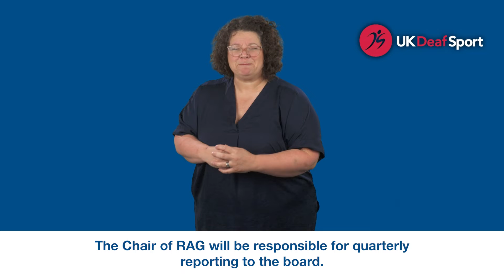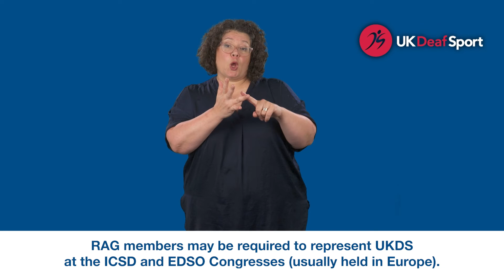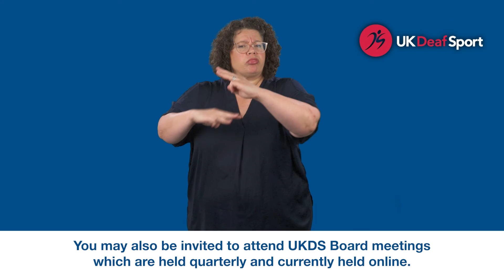Relations Advisory Group Advert December 2022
Recruiting to the Relations Advisory Group (RAG)
December 2022

Do you have experience in the international sporting environment?

Would you like to support UK Deaf Sport with our work to encourage more deaf people to participate in sport and more deaf athletes to perform on the world stage?

UKDS are seeking to recruit one new ambassador to join our Relations Advisory Group (RAG). We welcome applications from across the deaf community and are particularly seeking applications from women to increase the diversity of the group.

The RAG is a voluntary advisory group which reports to the UKDS Board of Directors and Chair.

UK Deaf Sport is the lead organisation for deaf sports in UK. We give support, raise awareness and campaign for deaf people, so they have the equal opportunities in sport and physical activity as everyone else.

Relations Advisory Group
The purpose of the UK Deaf Sport Relations Advisory Group (RAG) is to direct and advise on our strategy for domestic and international relations within UK Deaf Sport. The group will also lead and represent the needs of Deaf sports in the UK and on the international stage.

The Chair of RAG will be responsible for quarterly reporting to the board.

Skills required
RAG members (ambassadors) with experience of one or more of the following:

- Experience of Senior management within a Deaf Sport Organisation or National Governing Body of Sport
- Experience in sports law
- Experience in international relations
- Experience within national and international deaf events.
- Desirable experience of international sign language.

All members will comply with UK Deaf Sport codes of conduct and relevant policies.

Time commitment
You will be required to attend all Relations Advisory Group meetings which are held quarterly and online.

RAG members may be required to represent UKDS at the ICSD and EDSO Congresses (usually held in Europe). Attendance would be rotated and expenses covered.

You may also be invited to attend UKDS Board meetings which are held quarterly and currently held online.

Additional commitments between meetings will include emails, adhoc virtual meetings and report writing.

Term limits will be a maximum of two 4 year terms.

Please send your CV and cover letter explaining why you would like to join the UKDS Relations Advisory Group to Kathryn Halsey, UKDS Information Officer at by 5pm, Sunday 8 January 2023.